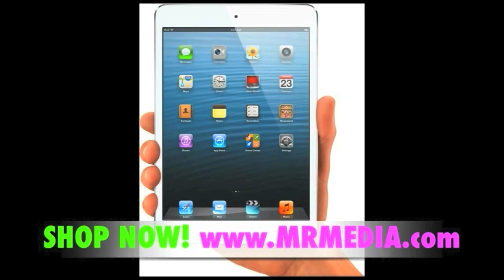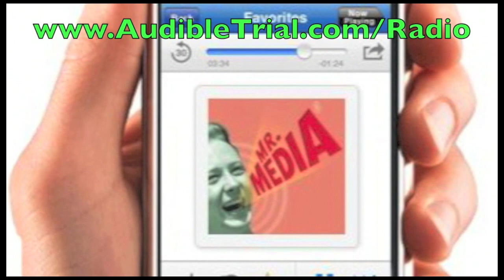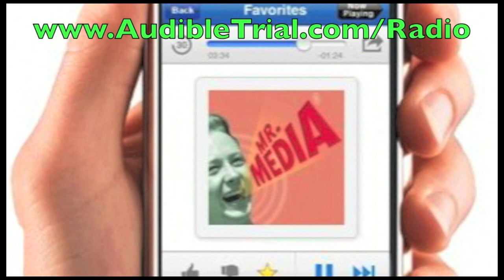Muggle Quidditch not enough for Six Gun Savior actor Matthew Ziff! INTERVIEW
I'm told that Treachery, an explosive new family drama starring Matthew Ziff and Michael Biehn, is still being put together in post-production in anticipation of its test screening at this year's Sunscreen Film Festival, April 18th to 21st in downtown St. Petersburg, Florida.

So, because I want to help raise awareness of our local festival, I'm going to talk to Ziff a little blind here. The trailer looks pretty dynamic, though, so we're going on faith that the film will match up.(Don't they always?)

A few interesting facts about Matthew Ziff:

• He has been modeling professionally since he was two months old;

• He attended the University of Miami (as did I, at least for my freshman year);

• He has 1.6 million followers on his verified Twitter account;

• And, get this: in July, 2012, he represented the USA in the International Quidditch Association's Summer Games during the Olympic Torch Relay in England, where Team USA won the Gold medal.

So he's got that going for him.

There will be an exclusive test screening of Treachery at this year's Sunscreen Film Festival, followed by a Q&A session with the cast and crew. Before the movie, there will also be a screening of a Ziff short, Speed Demon.

The event is Saturday, April 20 at 6 p.m. at Muvico-Baywalk.